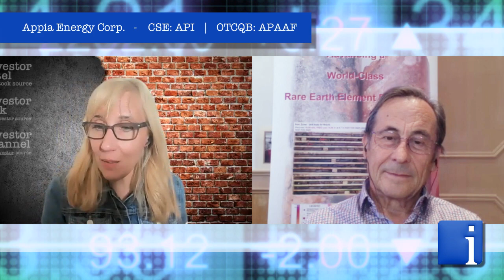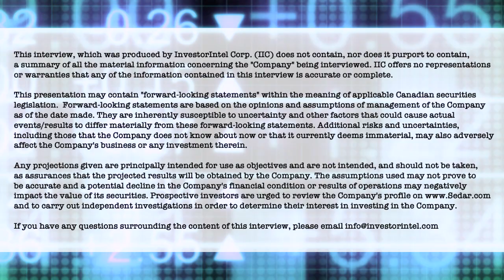Appia Energy’s Tom Drivas on “one of the highest grade rare earth projects in the world”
In a recent InvestorIntel interview, Tracy Weslosky speaks with Tom Drivas, CEO and Director of Appia Energy Corp. (CSE: API | OTCQB: APAAF) about Appia’s recent news release providing an update on the largest exploration and drilling program for rare earths and gallium at their Alces Lake Project.

In this InvestorIntel interview, Tom went on to say that all the rare earths in the Alces Lake Project are exclusively hosted in Monazite with rare earth grades up to 50% along with high-grade gallium making it "one of the highest grade rare earth projects in the world". Providing an update on their uranium projects, Tom said that Appia has three major critical materials namely, rare earths, uranium and gallium

About Appia Energy Corp.

Appia is a Canadian publicly-listed company in the uranium and rare earth element sectors. The Company is currently focusing on delineating high-grade critical rare earth elements, gallium and uranium on the Alces Lake property, as well as exploring for high-grade uranium in the prolific Athabasca Basin on its Loranger, North Wollaston, and Eastside properties. The Company holds the surface rights to exploration for 65,601 hectares (162,104 acres) in Saskatchewan. The Company also has a 100% interest in 12,545 hectares (31,000 acres), with rare earth element and uranium deposits over five mineralized zones in the Elliot Lake Camp, Ontario.